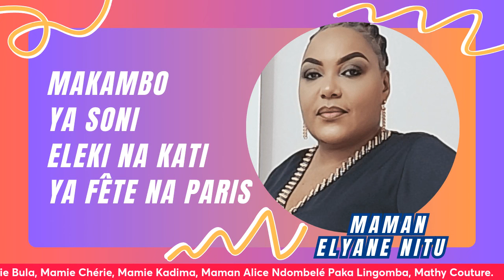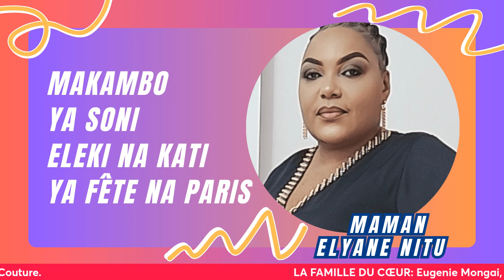Maman Elyane Nitu Soni Na Paris Bitumba Ebimi Na Fete